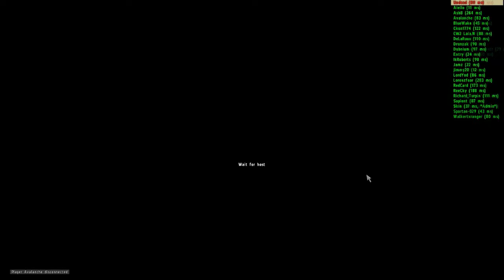◀BACK WITH LUCK? - ArmA II: United Operations [November 17th, 2013]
I really don't know how I didn't get shot that entire time.

My schedule is finally free again after a long few months. For those of you who have been here since last year might remember August - November is my busiest part of the year and I really have no free time to try and put videos out unfortunately but I'm back again!

This mission was a coop on the Chernarus terrain.